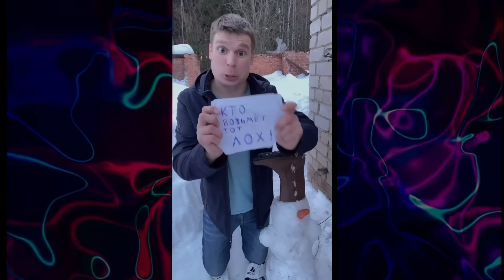Подборка лайфхаков Малого (тик-ток)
Кто напишет 10 городов разными комментариями на того подпишусь😎 Подборка лайфхаков